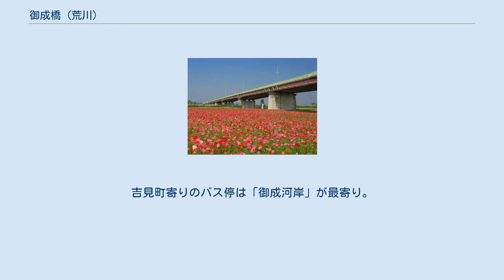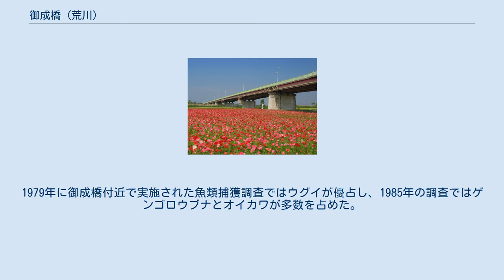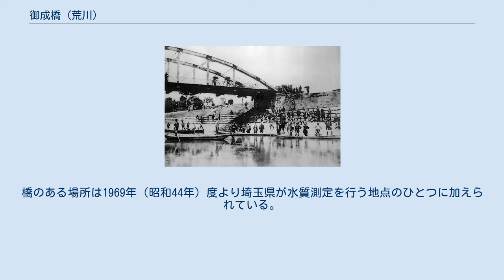御成橋 (荒川)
御成橋（2012年5月） 御成橋（おなりはし）は、埼玉県鴻巣市滝馬室の荒川に架かる埼玉県道27号東松山鴻巣線の道路橋である。
すぐ上流側に鴻巣市道D-19号線の滝馬室橋（たきまむろばし）がある。
 荒川河口から61.6 kmの地点（右岸側、左岸側は61.2 km。）に架かる橋長804.8メートル、総幅員7.7メートル、有効幅員7.0メートル、最大支間長72.0メートルの18径間の単純鋼鈑桁橋（渡河部のみ3径間連続鋼鈑桁橋）の1等橋（TL-20）である。
また、埼玉県の第一次緊急輸送道路に指定されている。
橋面は2パーセントの横断勾配が付けられている。
右岸側は堤防から河川に向かって設けられた、延長1.7 kmにも及ぶ荒川横堤の東吉見第2横堤に接続されている。
また、左岸側は大宮台地の縁になっていて堤防がない。
歩道は始めは設置されていなかったが、交通量の増大により下流側に密接するように設置されている。
400メートル上流側に冠水橋である滝馬室橋（滝馬室冠水橋）が、800メートル下流には同じく冠水橋である原馬室橋（原馬宮冠水橋）が架かる。
名前の由来は御成りの渡しにちなみ、その御成とは徳川家康が当地へたびたび遊猟（鷹狩）に訪れ、荒川を渡る際に渡船場に臨時に設けられた舟橋に付けられた名前に因む。
近傍にある鴻巣宿に徳川家ゆかりの寺院である勝願寺もある。
 東武バスウエストの川越03系統（免許センター-川越駅）路線を始めとした路線バスの走行経路である。
吉見町寄りのバス停は「御成河岸」が最寄り。
橋の高架下は彩の国クールスポット100選に選ばれている。
 御成河岸と木造拱橋の旧御成橋（大正初期） 現在の御成橋の開通式典。
 御成橋が開通する以前は、 御成河岸の渡とばれる渡船二艘を有する官設の渡船であった。
渡船は現在の河道の場所とは異なり、滝馬室地区の旧河道上（現在の旧荒川）に設けられた。
渡船場には河岸場も設けられた。
河岸場の周囲には様々な店が建ち並ぶなど賑わいをみせ、「御成銀座」と呼ばれていた。
現在でも滝馬室地区にはかつて河岸場があったことを示す御成河岸という名前の小字が残り、県道には同名の停留所が存在する。
その停留所付近には横堤に沿って集落があり、すぐそばの稲荷神社には旧御成橋の親柱が保存されている。
また、河川改修は1918年（大正7年）に着手され、1935年（昭和10年）に完成した。
直線化で取り残された荒川の旧河道は以降、旧荒川となる。
 現在の橋は1962年（昭和37年）着工、1965年（昭和40年）竣工され、10月13日10時より栗原浩県知事や国会・県会議員のほか地元関係者らが多数出席する中、開通式典が挙行された。
橋の工費は3億8000万円であった。
 御成橋と川幅日本一を示す標柱。
 この辺りの荒川では鮒や鯉が釣れる。
1979年に御成橋付近で実施された魚類捕獲調査ではウグイが優占し、1985年の調査ではゲンゴロウブナとオイカワが多数を占めた。
 他に両年にまたがって多く捕獲されたのはニゴイであった。
橋のある場所は1969年（昭和44年）度より埼玉県が水質測定を行う地点のひとつに加えられている。
 御成橋付近（御成橋から630メートル上流の地点）の荒川の川幅は2,537メートルと川幅として日本一広い。
河川敷は右岸側に広くとられている。
この付近の河川敷は遊水地としても機能している。
その広い河川敷を活用した水田などの農地が広がる。
橋周辺の河川敷にはイノシシも生息している。
また毎年春には御成橋から原馬室橋までの左岸河川敷では休耕田を活用したポピーハッピースクエアや麦なでしこまつり（アグロステンマの花畑）が開催され、開花期は行楽客で賑わう。
2008年（平成20年）3月22日に川幅日本一を示す標柱（サインポール）が鴻巣側は橋詰に、吉見側は右岸堤防に設置され、3月26日にその除幕式典が挙行された。